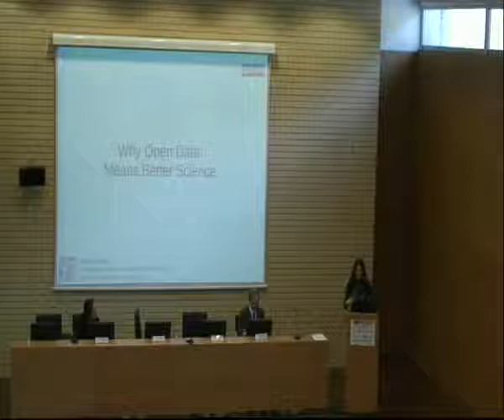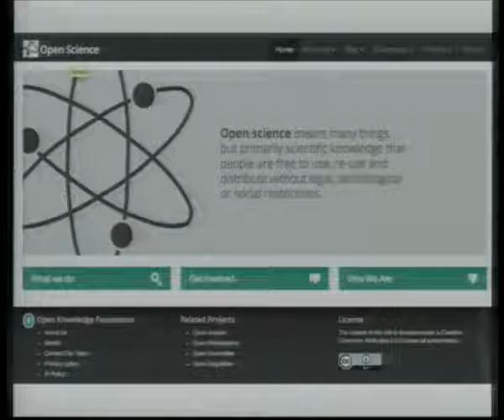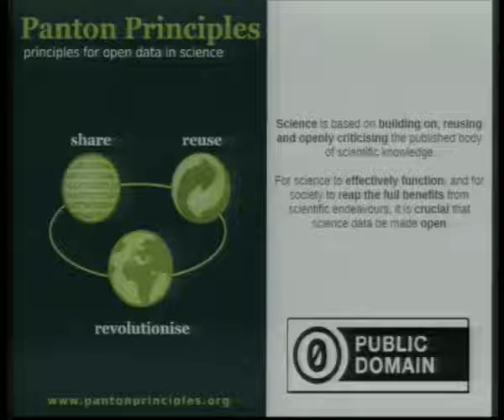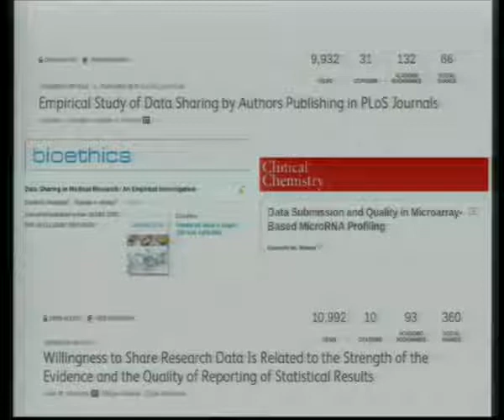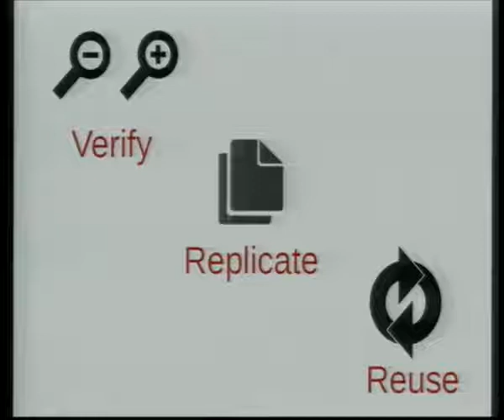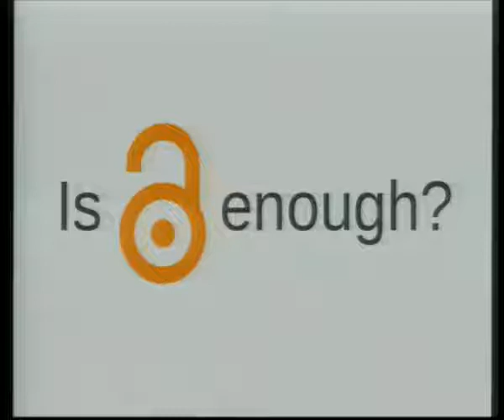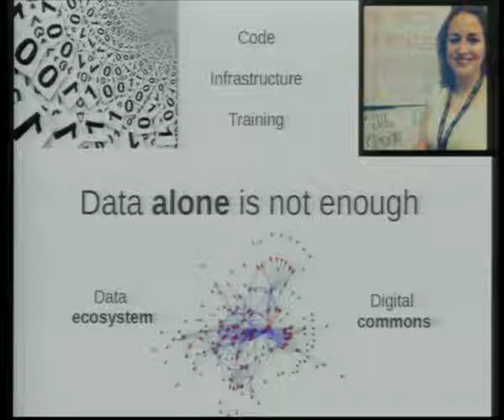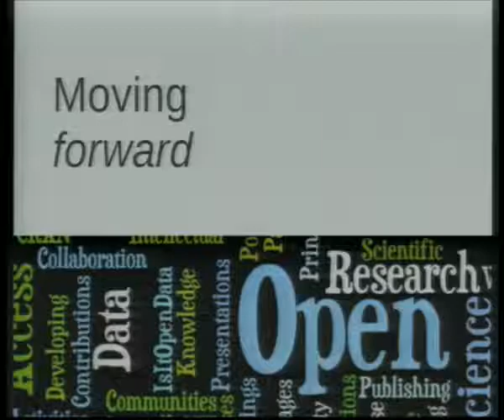Open Data Means Better Science – Jenny Molloy, OKF UMinho OA Seminar & 2nd OpenAIRE Workshop